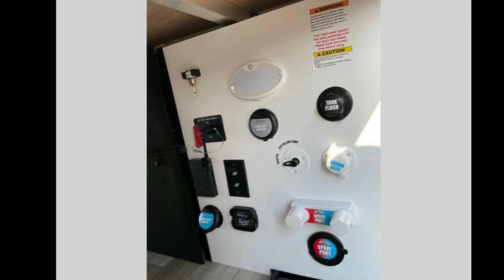2024 Alliance RV Delta 281BH - Louisville TN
Alliance RV Delta travel trailer 281BH highlights: 46andquot; x 75andquot; Bunks U-Shaped Dinette Private Bedroom Outdoor Griddle Dual Entry   The perfect travel trailer for a larger family or one that enjoys traveling with friends!  One large slide opens up the interior living space nice and features a U-shaped dinette and theater seating to provide plenty of seating for everyone.  Enjoy the 40andquot; HDTV opposite the seating for a movie indoors, and game night will be easy with everyone at the dinette which can also be converted for added sleeping if needed. The double entry doors will make loading and unloading simple, and allows you to easily slip in and out of the private bedroom for a morning walk or coffee out under the awning without disturbing those sleeping inside.